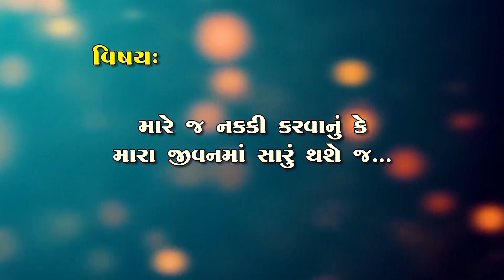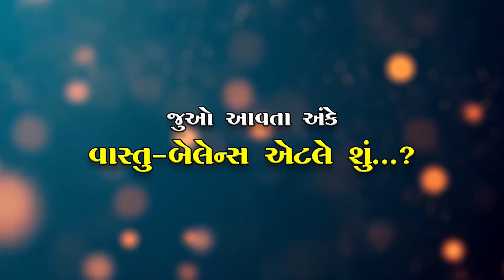સમસ્યા આપણી તો ઉકેલ પણ આપણા | મારે જ નક્કી કરવાનું કે મારા જીવનમાં સારું થશે જ...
By Shri Shailendrasinhji Vaghela "BAPU"

આપની સમક્ષ આવી જ સરસ વાતો અને ઉપાય લાવતા રહીશું...

સોશ્યલ મીડિયા પર  ફોલો કરવા માટે